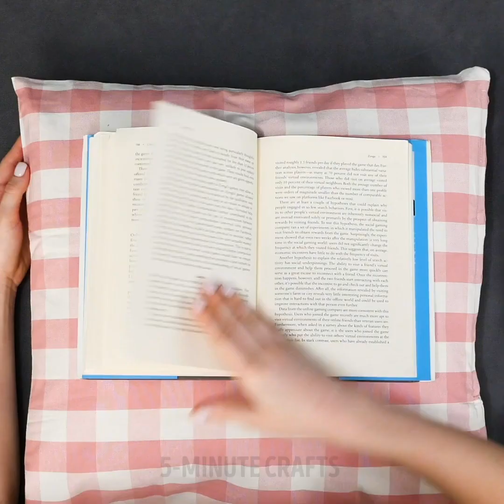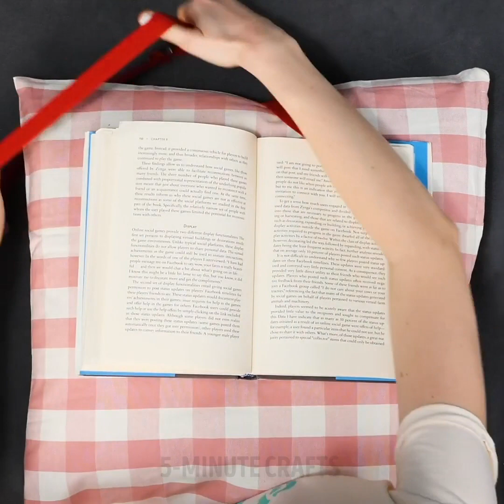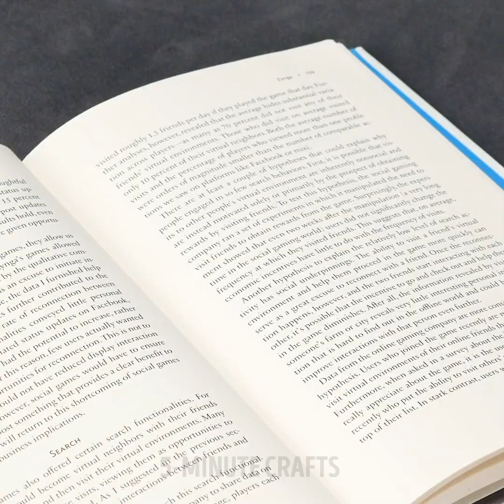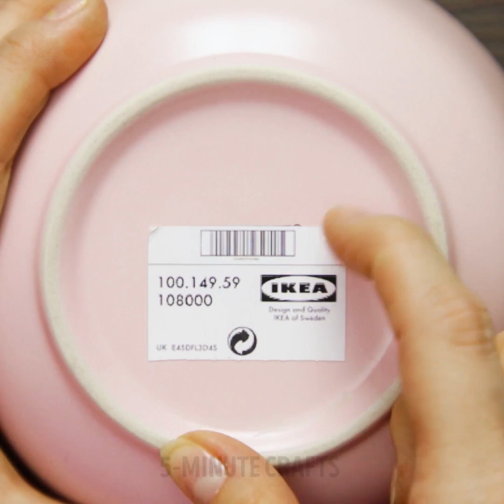20 COMMON HOUSEKEEPING FAILS AND IDEAS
TIMESTAMPS:

1:35 How to hang a picture on a wall
3:17 DIY planter from old jeans
5:37 DIY pom poms
7:33 How to clean a fridge
9:53 DIY foot mat